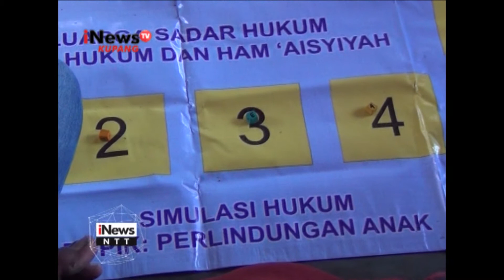iNews NTT - Wisata Pantai Kolbano Dan Oetune